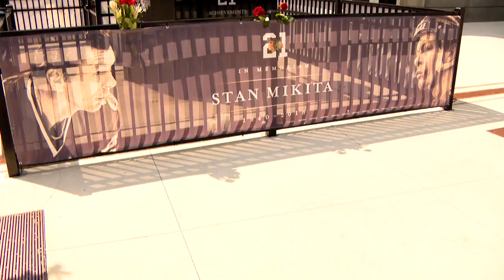Visitation of Blackhawks Great Stan Mikita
They came to pay their respects and honor a great Chicago Blackhawk who passed away earlier this week. CBS 2's Jim Williams reports on the visitation of #21 Stan Mikita.